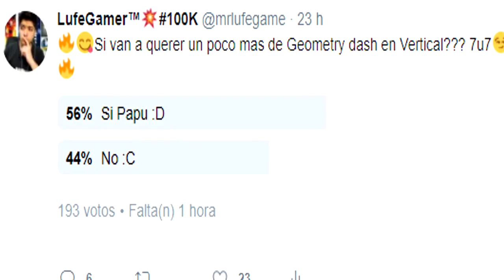GEOMETRY DASH WORLD VERTICAL!!! l DASHLANDS COMPLETO 100%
Nuevo Video Pasando Dashlands de Geometry Dash World En vertical :D

GRACIAS POR TU APOYO :D

Vídeo Creador por: LufeGamer™